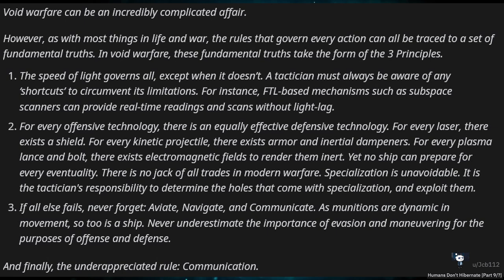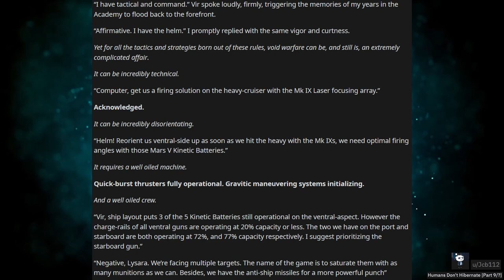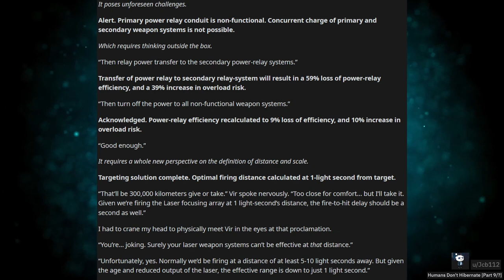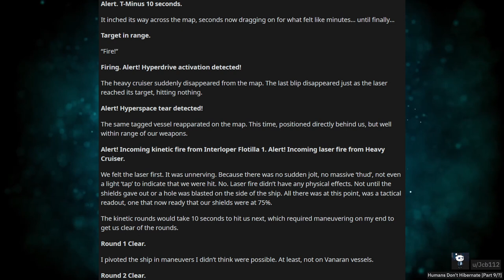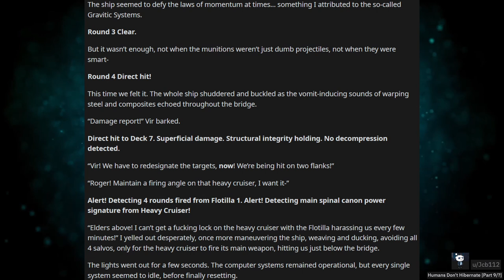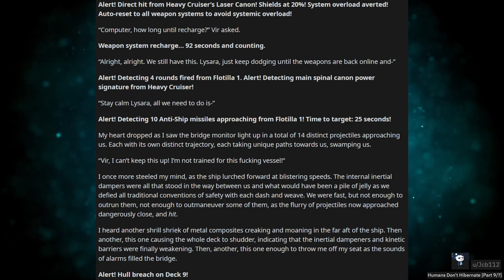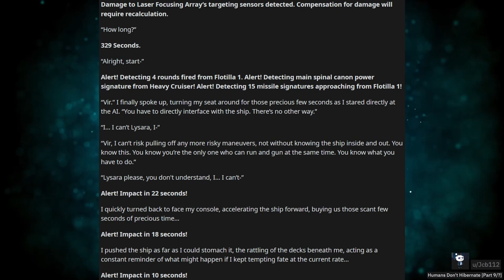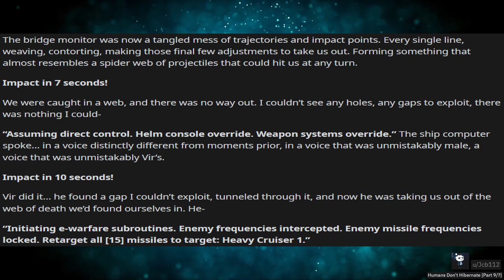[HFY] Humans Don't Hibernate (Part 9) [A Story By JCB112]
Music/Sounds used (Sunset Dew by Lupis Nocte)